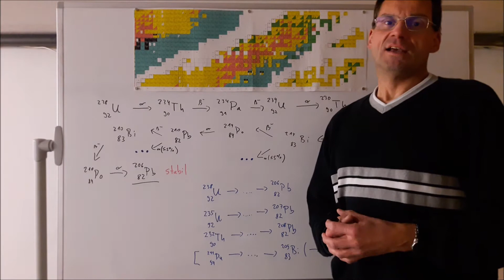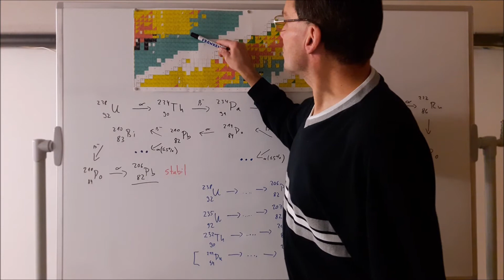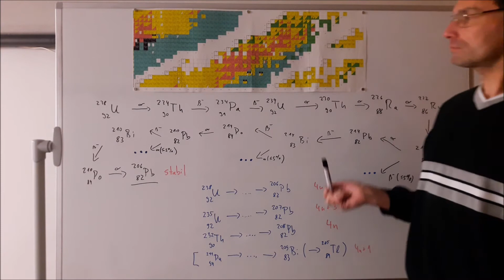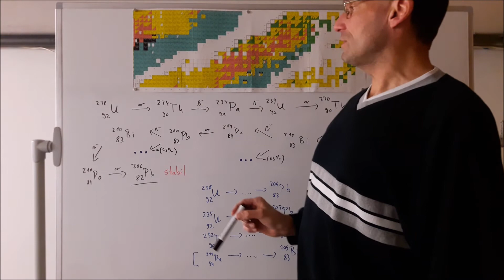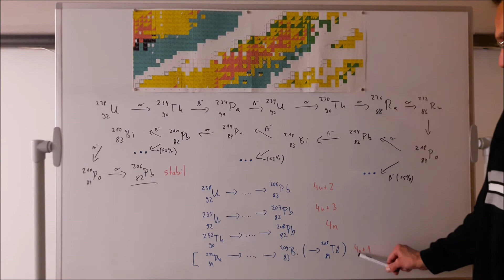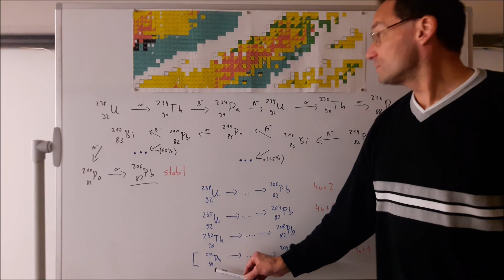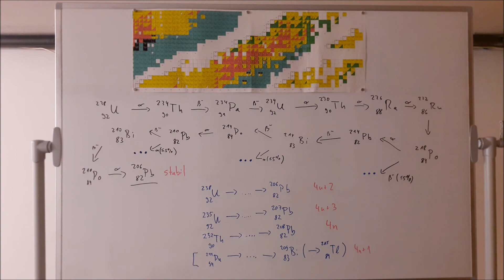Kernphysik 6 -Zerfallsreihen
Zerfallsreihen dienen den Nukliden mit hohen Massenzahlen, die stabile Rinne zu erreichen. Dabei gibt es interessante Gesetzmäßigkeiten und Aspekte.